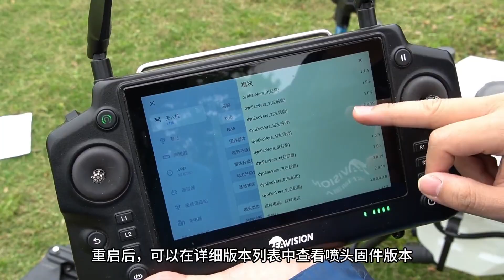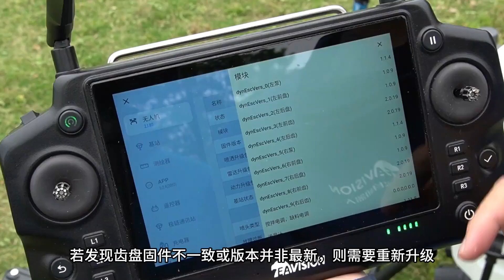EAvision J100 Trouble shooting - - - Nozzle repair firmeware upgrade